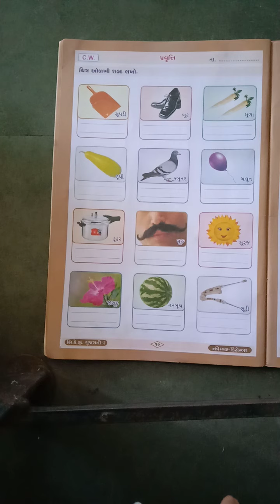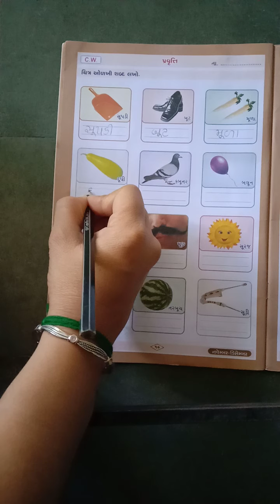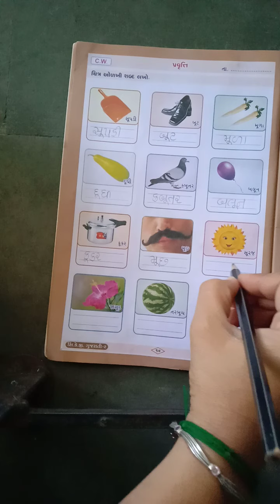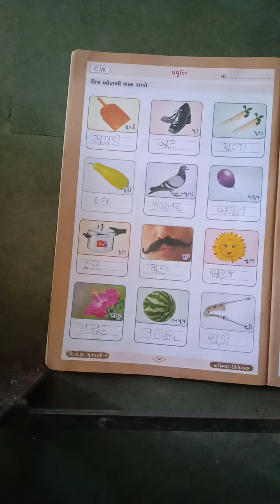Opera International School Std:Sr.k.g. Sub:Gujarati Sem-2 ચિત્રો ઓળખો અને લખો.